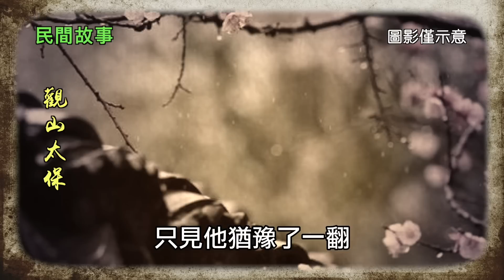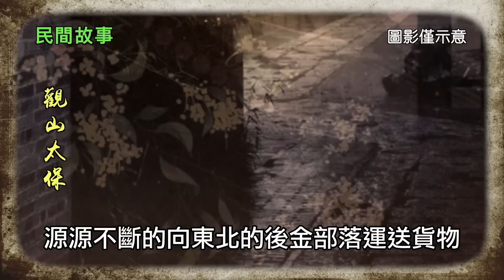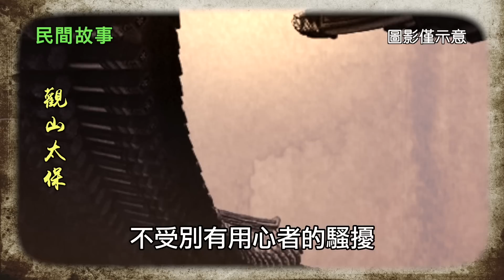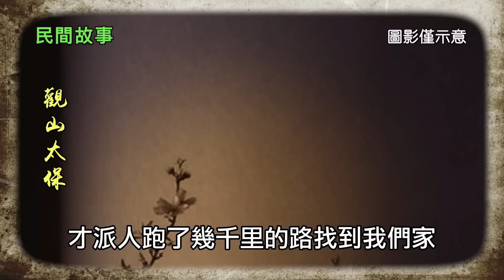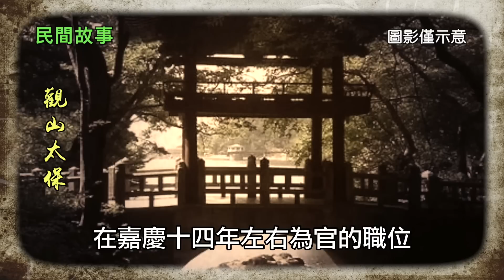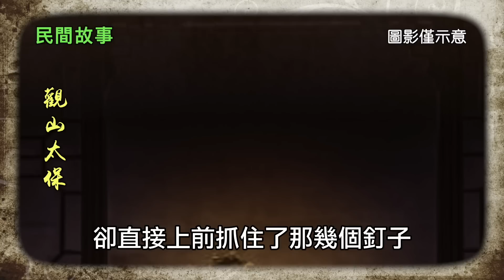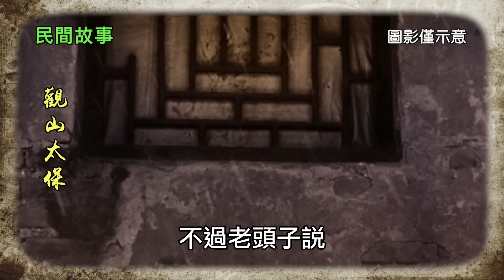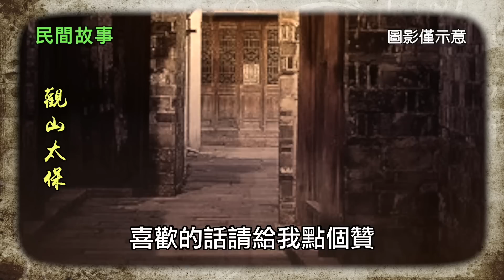【傳奇故事】守護獸，老宅的匾額後面，竟然藏著一個活物！ / 觀山太保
那年在鬧非典，家裡來了個客人，一口晉北方言，一聽就知道是從山西來的。這個人在家裡祠堂邊上的耳房裡和族長說了很久，到下午快開放的時候才走。 他和族長說的最後幾句話就是，
族長：要不留下來一起吃個飯吧。
來者：不麻煩了，還有事。
族長：別客氣了，我們家自己釀的雜糧酒滋味不錯，比茅台五糧液也差不到哪去，不嘗嘗？
來者顯然是個嗜酒之人，只見他猶豫了一翻，最後還是舔了舔嘴唇道，不了，真有事，耽誤了正經事，回去我大哥會打斷我的腿的。 族長見此，也就不再輓留，弓手相送。 來者也按照老江湖的規矩，哈腰作揖，轉身頭也不回的大步踏出了院門。